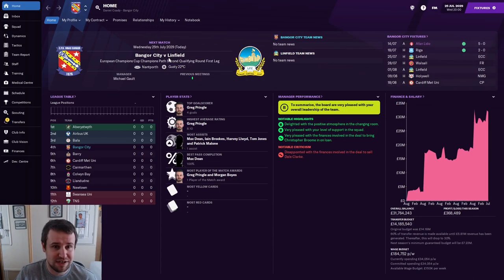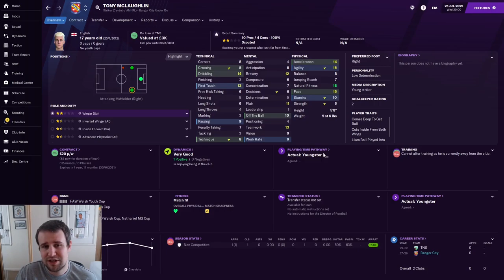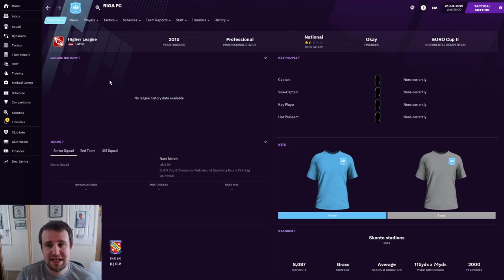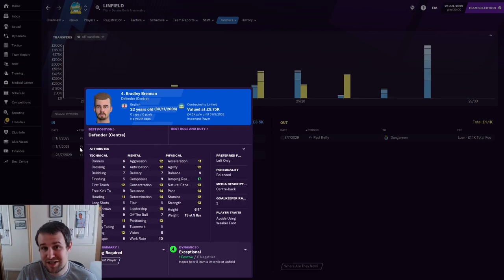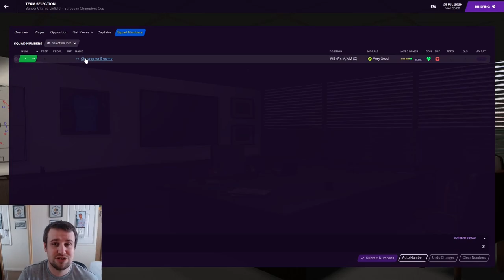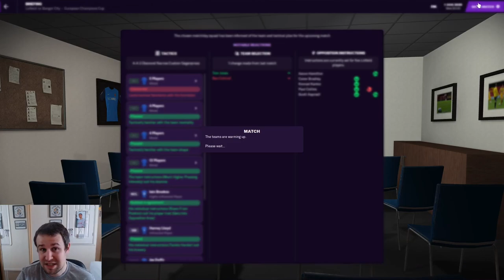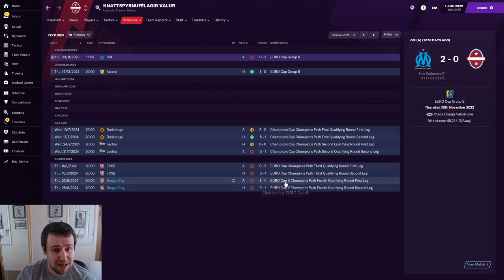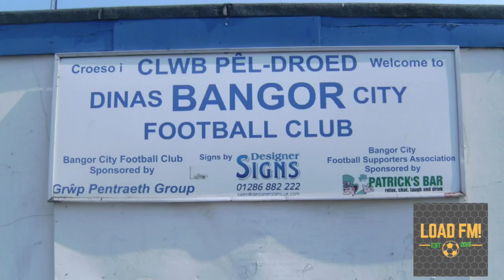FM21 | Building Bangor City | EPISODE 86 | TRANSFER WINDOW + LINFIELD TEST | Football Manager 2021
Welcome along to episode 86 of my FM21 building a nation story with Bangor City. In this series, we attempt to build Bangor City from the second tier in Wales, to the top of Welsh and European football! In part 86, we're back for a new season having a look at the transfer window so far. We then face a difficult tie against Linfield in Champions League Qualifying!

New episodes from The Head Coach & Bangor City rotating every day. There's also live streams from my Football Manager 2021 Dundee United story every Tuesday at 5.30pm & Saturday at 10.30am.